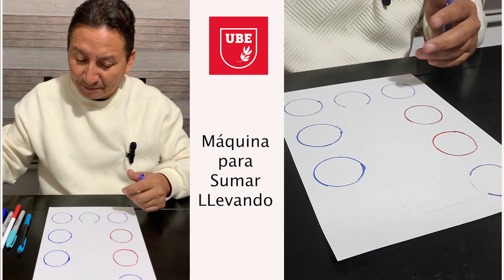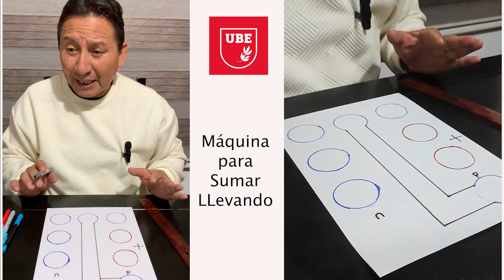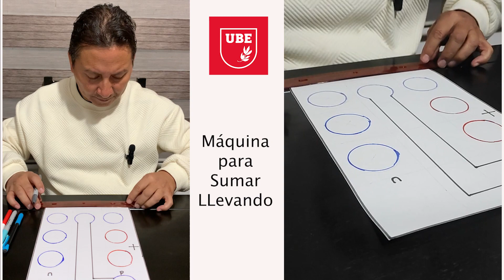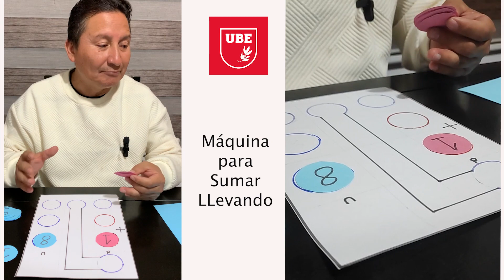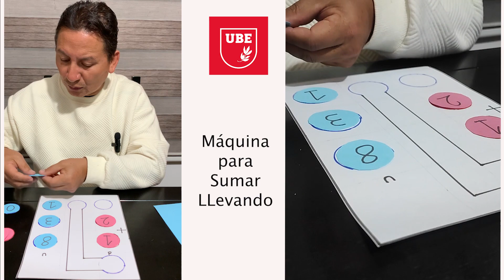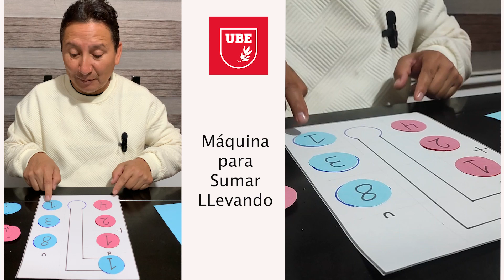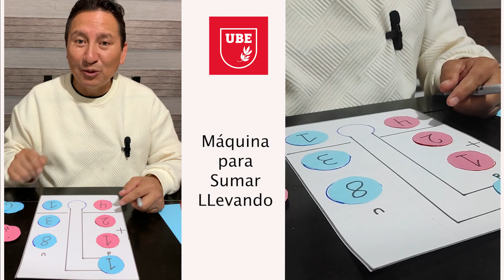Máquina para Sumar LLevando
Elaboramos Fácil Rápido y sencillo una máquina para sumar llevando...